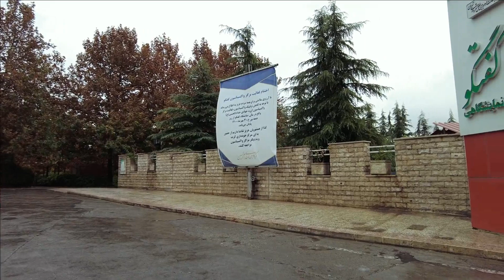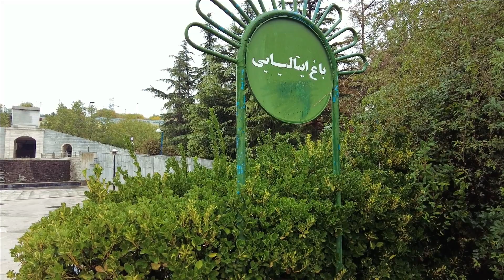Gisha Rainy Day - Tehran 2021 (Goftogo park & Gisha St. )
IRAN 2021
روز بارانی در خیابان گیشا و پارک گفتگو

Gisha , originally Kisha (from the names of its two founders, Keynejad and Shapourian), is a neighbourhood in Tehran, Iran. The neighborhood was known as a center for youth recreation, shopping, and dating. Guisha is home to the marketplace Bazzar e Nasr (بازار نصر).